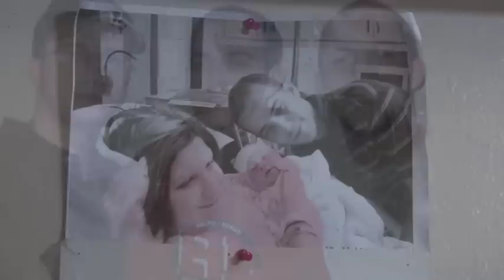CORE Health Care Testimonial: Jeromy.mov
CORE Health Care in Dripping Springs, outside of Austin, is helping people with brain injuries through the principals of neuroplasticity.

This is a series of testimonial video produced by Medical Voice Productions